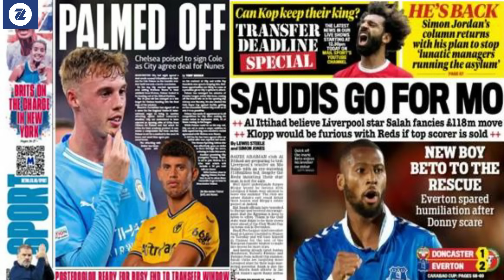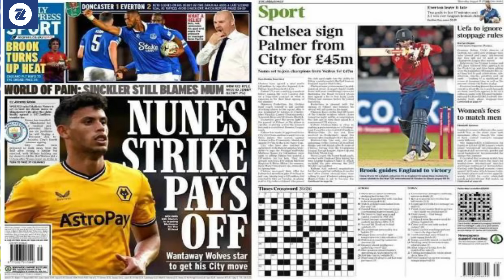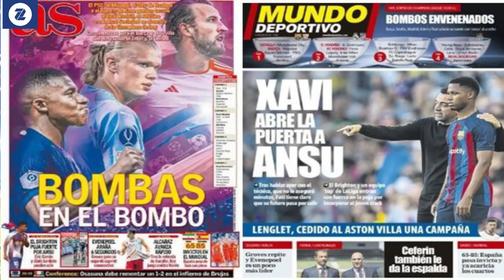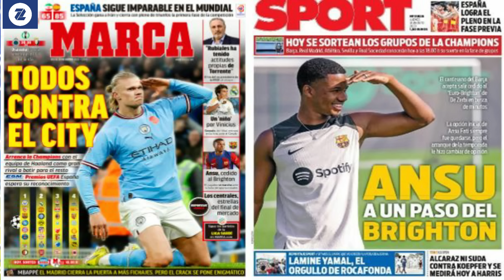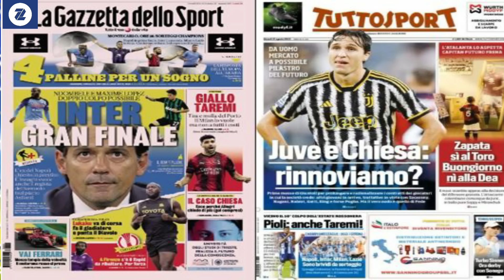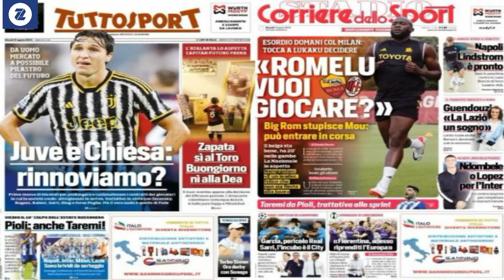WARGESYADA Isku aadka Champion ka xogtiisa, Fati oo Brighton doortay iyo suuqa xirmi rabo waxyaabaha